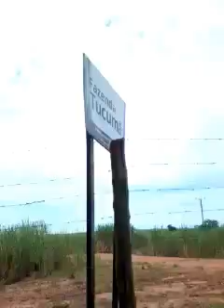Passeio de brazilia ano 72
natal no casa do nosso amigo paulinho . fazenda tucuma